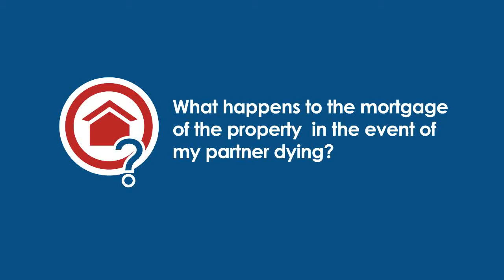IRS Tax Lien Hunt County TX